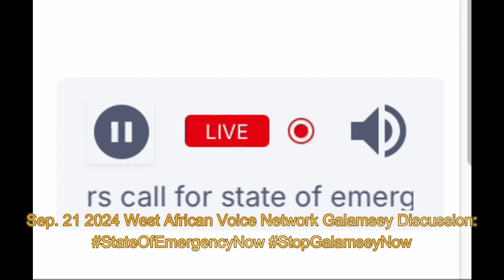WAVN Galamsey Discussion Eco-ConsciousCitizens V NPP Comms Rep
West African Voice Network Sep. 21 2024 West African Now edition has Eco-Conscious Citizens founder Awula Serwah and NPP (New Patriotic Party) Communications rep debating the current StateOfEmergencyNow StopGalamseyNow issues. Host: Tofik Abdul Nasir.